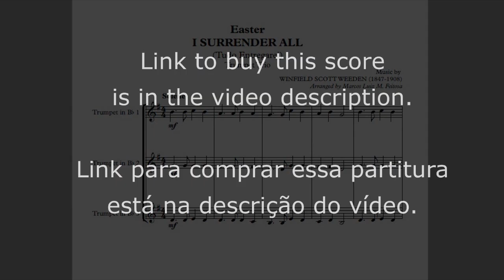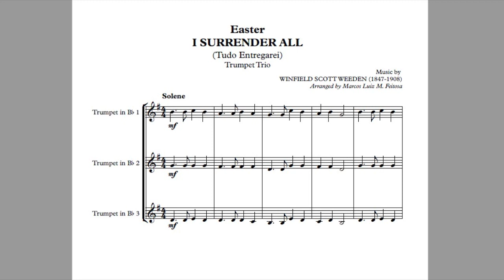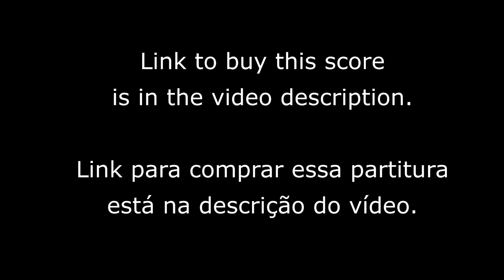I Surrender All (Tudo Entregarei) - Trumpet Trio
Here is a so beautiful hymn, which is sung at Easter celebrations, and is present in countless Christian hymnals. Here, in an arrangement for Trumpet Trio.

Este lindíssimo hino é cantado nas celebrações da Páscoa e está presente em inúmeros hinários cristãos. Aqui, num arranjo para Trio de Trompetes.